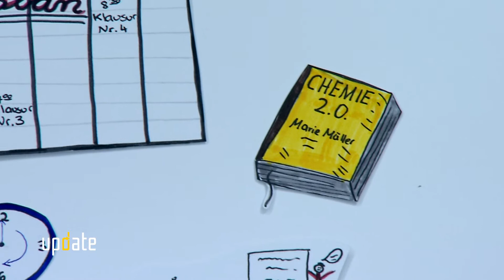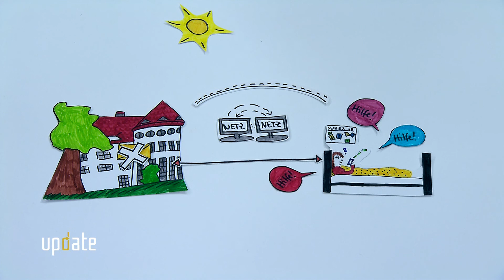Best of Update - Thema: App MyTU (Stop-Motion)